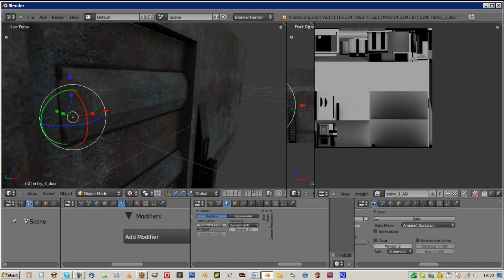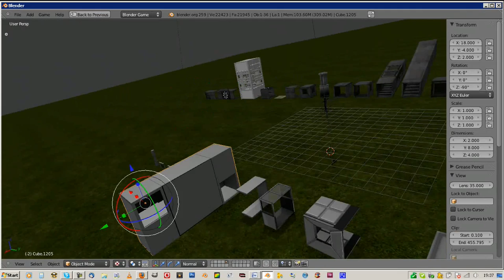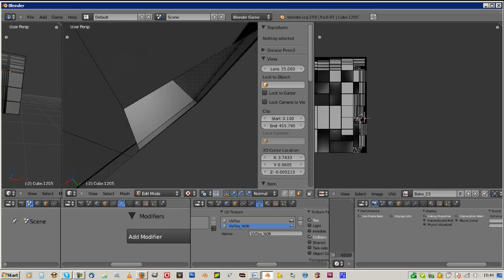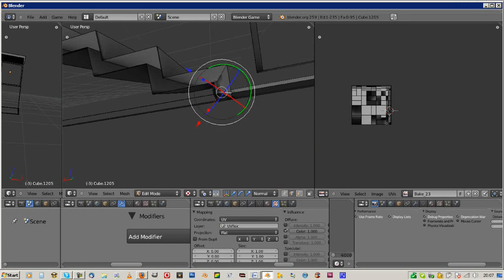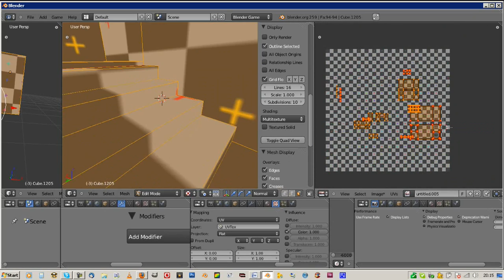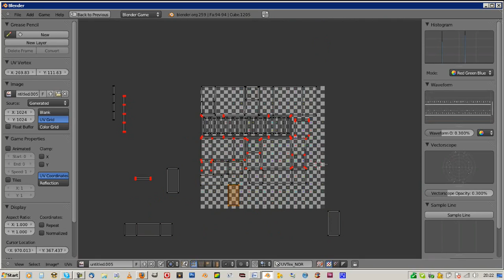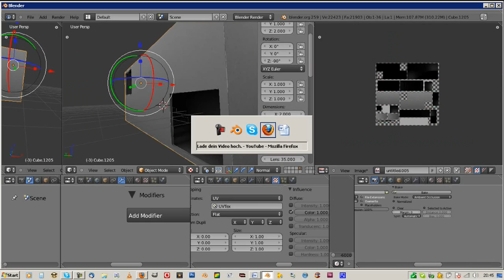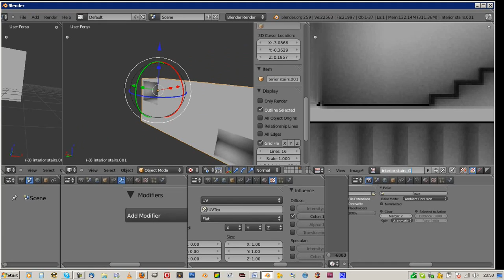the creation of a construction-set in blender 2.59 Part38